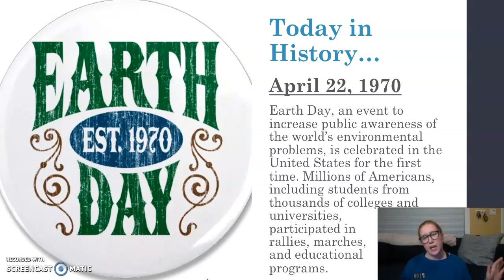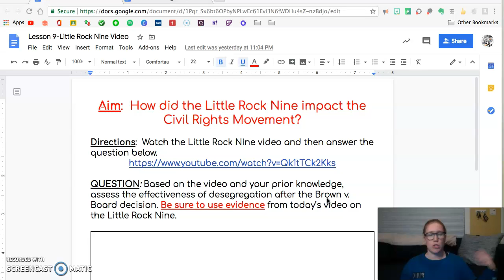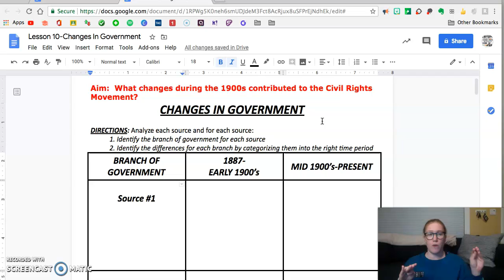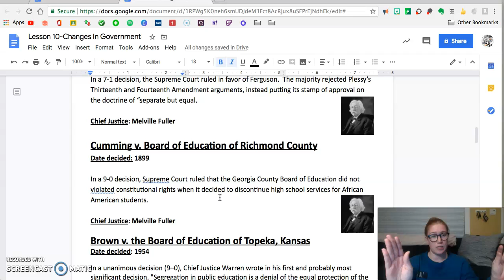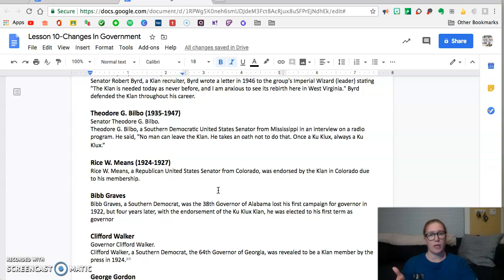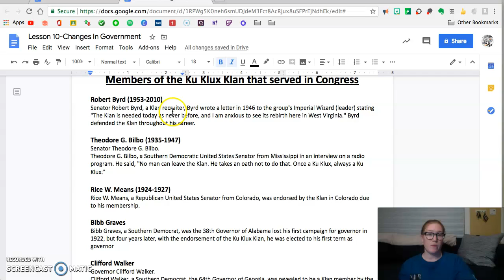Lesson 10-Changes in Government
Welcome back everyone! This lesson, and all the lessons assigned this week are due on Thursday 4/23. Have a great day!